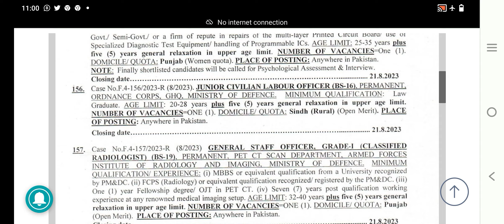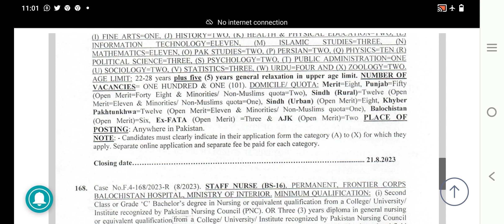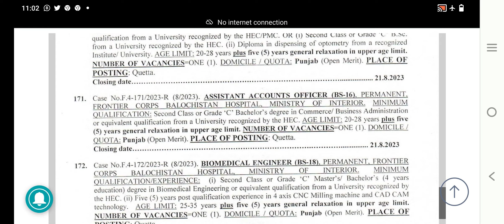FPSC Female Lecturer BPS 17 and Staff Nurses BPS 16 Jobs 2023 - Online Apply Now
Title: "FPSC Female Lecturer and Staff Nurses Jobs 2023 - Apply Now!"

Description: "Exciting opportunities await! The Federal Public Service Commission (FPSC) has announced vacancies for Female Lecturers and Staff Nurses in 2023. Don't miss your chance to be a part of the esteemed FPSC workforce. Apply now and contribute to education and healthcare."